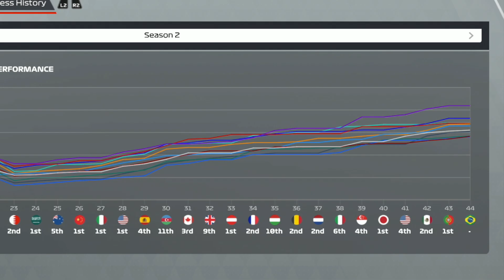F1 22 - My Team Career Mode #45: Brazil Sprint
Check out this brand new gameplay video of My Team in the F1 22 game, where we've made our very own Beatdown Racing F1 Team in the MyTeam career mode with 'The Phoenix' Romain Grosjean as our main driver and with Oscar Piastri as our new teammate. This Formula 1 video has been recorded by Beatdown Racing on the next-gen PS5 console with the A.I. driver level set to 82. Today we're racing at the Autódromo José Carlos Pace – also known as Interlagos – in São Paulo, Brazil! 🇧🇷